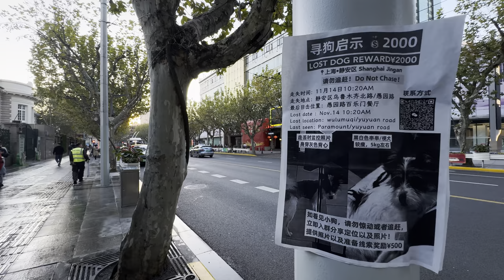上海步行 | 南京西路 | 靜安寺商圈 | 太古匯商圈 | 4K | HDR | 秋季 | 2023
00:00 和平影都 - Peace Cinema
00:43 上海基督教沐恩堂 - Shanghai Grace Church
02:46 人民公園 - People's Park
07:43 明天廣場 - Tomorrow Square
15:18 上海電視台 - Shanghai TV Station
17:10 太古匯 - Taikoo Hui
20:06 南京西路“時代廣場” - Nanjing West Road "Times Square"
24:52 泰興大樓 - Taixing Building
26:58 國內第一家優衣庫 - The First Uniqlo Store in China
28:47 南京西路商圈 - Nanjing West Road Commercial Area
39:32 上海展覽館 - Shanghai Exhibition Center
43:19 靜安嘉里中心 - Jing'an Kerry Centre
47:13 常德路斑馬線路口 - Changde Road Zebra Crossing
51:09 銳歐百貨 - Réel Department Store
52:47 靜安寺商圈 - Jing'an Temple Commercial Area
56:39 宜家 - IKEA
01:02:52 街心花園 - Jiexin Garden

南京西路，是上海市區內一條繁華的商業街道，擁有濃厚的歷史底蘊和現代都市風情。這條風華絕代的大道位於上海市靜安區，是上海最具代表性的購物區之一。

南京西路的歷史可以追溯到19世紀，當時是上海最早的西方商業區之一。如今，這條街道充滿了國際知名的時尚品牌、精品百貨和高檔餐廳，為遊客提供了一場視覺和味覺的盛宴。

漫步在南京西路，你會被沿路的樓宇所吸引，這些樓宇彰顯了上海的現代建築風格，其中不乏具有悠久歷史的歐風建築。這裡的霓虹招牌在夜晚燈火通明時格外璀璨，為這個現代化都市注入了一絲浪漫的色彩。

除了購物，南京西路還擁有眾多的文化景點和藝術場所。在這條大道上，你可以找到一些令人印象深刻的博物館和畫廊，它們展示了中國藝術和歷史的瑰寶。此外，街邊還有一些藝術家和街頭藝人，為這個區域增添了一份獨特的藝術氛圍。

當夜幕降臨，南京西路變身為一個夜生活熱點。霓虹燈光閃爍，酒吧和夜店的音樂在空氣中飄揚，吸引著城市裡的夜行者。不論是品味美食還是感受繽紛夜生活，南京西路都能滿足各種不同的遊客需求。

總的來說，南京西路是上海的一顆璀璨明珠，結合了歷史、文化、時尚和娛樂，為遊客呈現了一幅豐富多彩的畫卷。不論是白天還是夜晚，這條大道都散發著獨特的魅力，值得每一位遊客細心品味。

Nanjing West Road, located in the heart of Shanghai, is a bustling commercial street that seamlessly blends historical charm with modern urban vibrancy. Situated in the Jing'an District, it stands as one of Shanghai's most iconic shopping districts.

The history of Nanjing West Road dates back to the 19th century when it served as one of Shanghai's earliest Western business districts. Today, the street is adorned with internationally renowned fashion brands, upscale department stores, and gourmet restaurants, offering visitors a visual and culinary feast.

Taking a leisurely stroll down Nanjing West Road, one is captivated by the diverse architecture lining the street, showcasing both modern and historic European-inspired buildings. The neon signs come alive at night, illuminating the cityscape and adding a touch of romance to this modern metropolis.

Beyond shopping, Nanjing West Road boasts numerous cultural attractions and art venues. Visitors can explore impressive museums and galleries showcasing treasures of Chinese art and history. Additionally, the street is adorned with street artists and performers, contributing to a unique artistic atmosphere.

As night falls, Nanjing West Road transforms into a nightlife hotspot. Neon lights sparkle, and the music from bars and nightclubs fills the air, drawing in nocturnal city dwellers. Whether indulging in gourmet cuisine or experiencing vibrant nightlife, Nanjing West Road caters to a diverse range of visitor interests.

In conclusion, Nanjing West Road is a radiant gem in Shanghai, weaving together history, culture, fashion, and entertainment to present a rich and colorful tapestry for visitors to explore. Whether during the day or night, this thoroughfare exudes a distinctive charm, inviting every visitor to savor its unique allure.